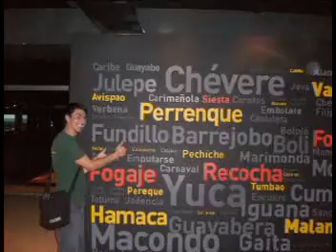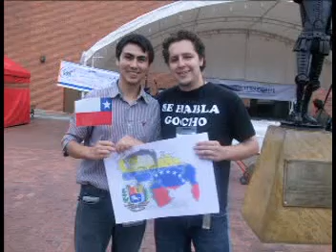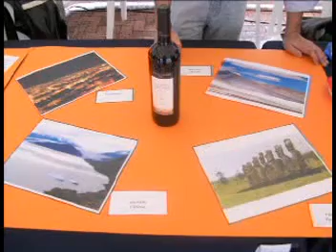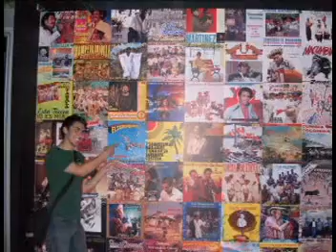VOLTA PARTE 2/3 - A MOVER EL CAMELLO UMNG